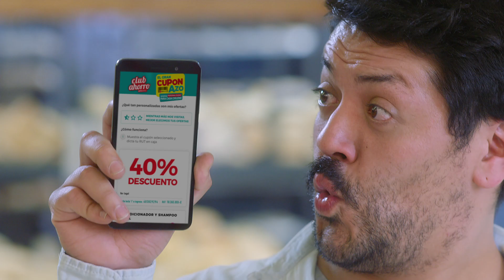Unimarc - El Gran Cuponazo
Porque cada chileno es distinto, ¡desde hoy tenemos ofertas para cada uno de ustedes 😮! Ingresa a pon tus datos y descubre todas las ofertas personalizadas que el Supermercado de Chile tiene para ti 👏🏻.